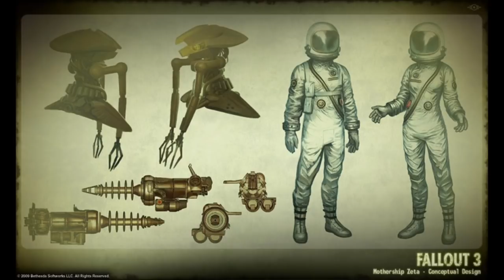Adam Adamowicz Tribute. Rest In Peace Adam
This is a tribute to Adam Adamowicz, he was a great and talented man. This video shows some of his excellent artwork and creations. He will be missed.

If you want to know more about him, check out the Steam group, located

R.I.P Adam.